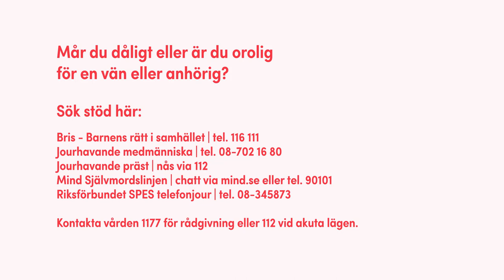När det otänkbara händer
För några år sedan begick Henriks dotter Caroline självmord, bara 17 år gammal.
Ge en gåva till forskning om barnhjärnan